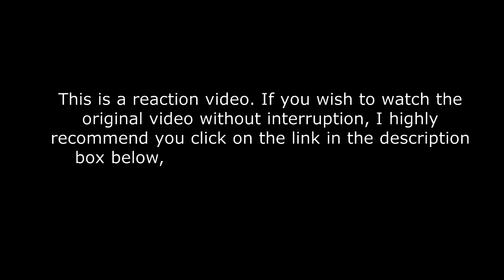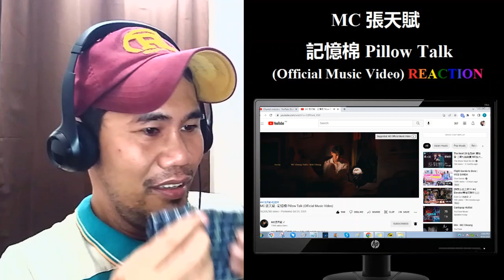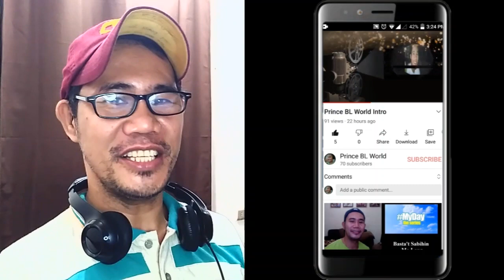MC 張天賦 - 記憶棉 Pillow Talk (Official Music Video) REACTION